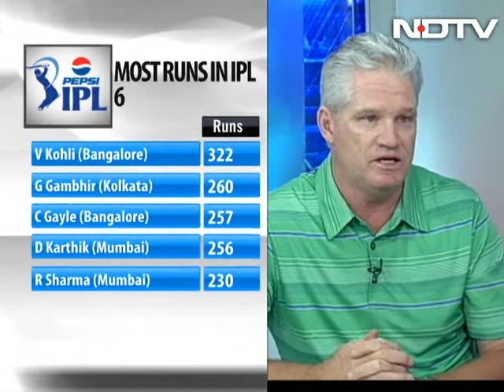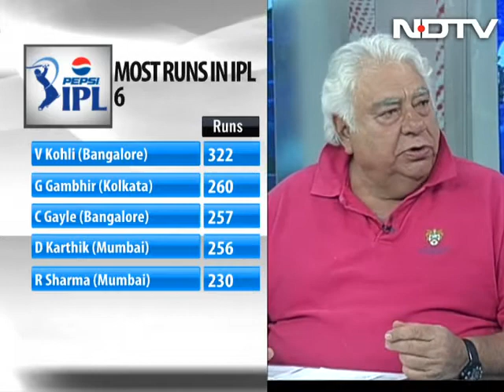Is time running out for Gilchrist?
Although Punjab nudged past Pune in Mohali, NDTV experts Farokh Engineer and Dean Jones are worried about skipper Adam Gilchrist's form. "Once you retire, you are retired," says Jones who adds that he would give the former Australian skipper just a match more to prove he still has cricketing class and form.